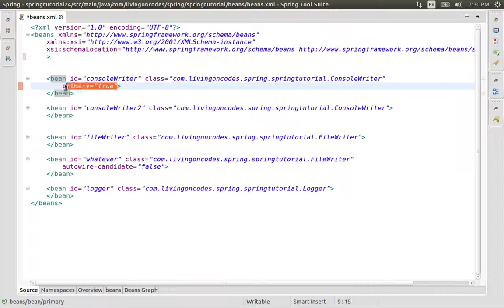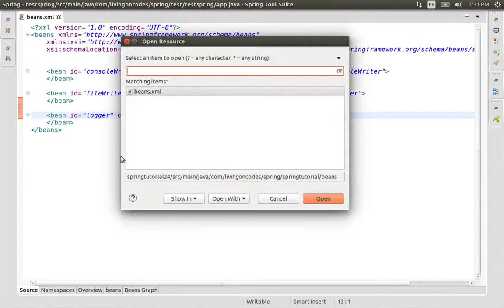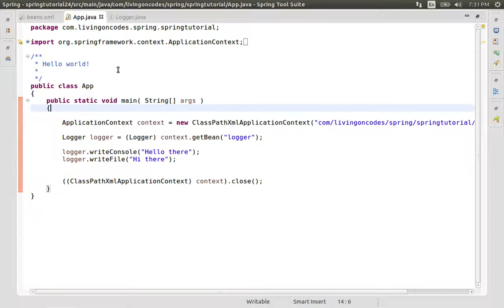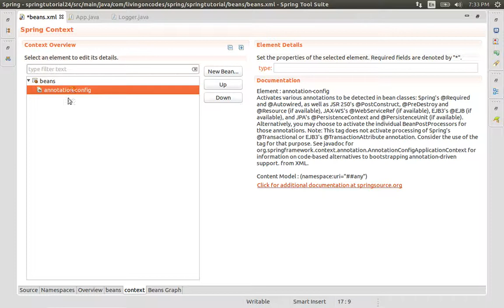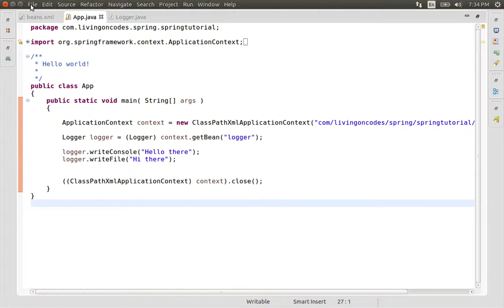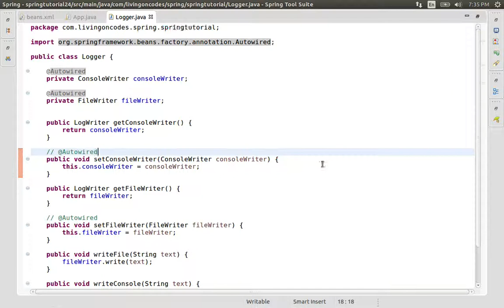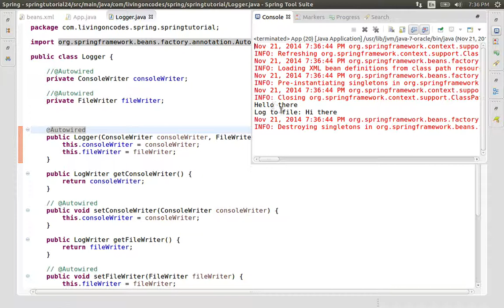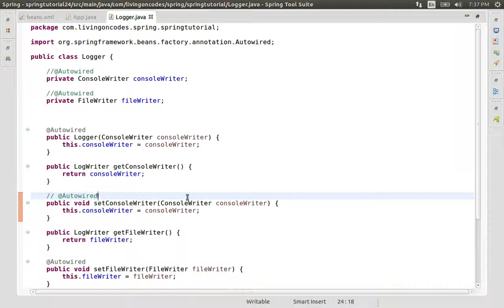24 Spring Frameword The Autowired Annotation